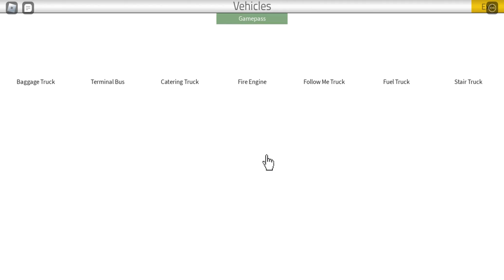An-225 in PTFS! ( buttering first time flying! swiss001landings )